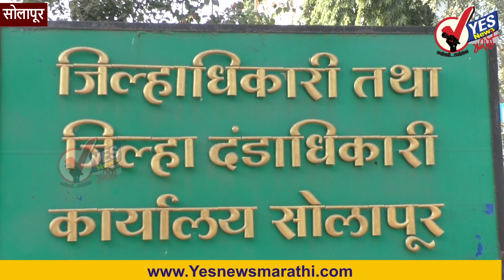सोलापूर | कोरोनावर आजवरचा खर्च 19 कोटी..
सोलापूर शहर आणि जिल्ह्यात कोरूना बाबत विविध उपाययोजना करण्यासाठी 19 कोटी 62 लाख रुपयांचा खर्च झाला असल्याची माहिती जिल्हाधिकारी मिलिंद शंभरकर यांनी दिली. जिल्हा नियोजन समितीमधून पंधरा कोटी रुपये दिले असून आमदार निधीतील 4 कोटी 62 लाख कोरोना प्रादुर्भाव रोखण्यासाठी खर्च झाला आहे. जिल्हा परिषद महापालिका पोलीस आयुक्तालय पोलिस अधीक्षक कार्यालय तसेच सोलापूर सिव्हिल हॉस्पिटलला जिल्हाधिकारी कार्यालयाकडून मोठ्या प्रमाणावर निधी देण्यात आला आहे.